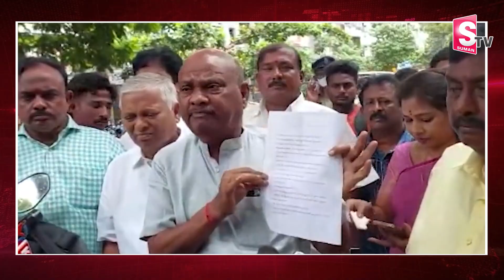TDP Leader Ayyanna Patrudu Complaint on Devender Reddy | SumanTV